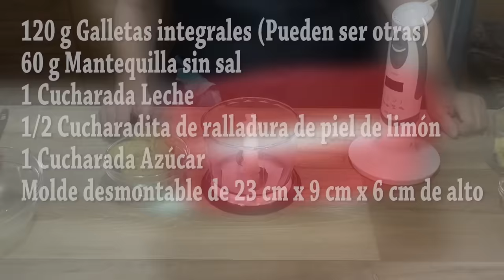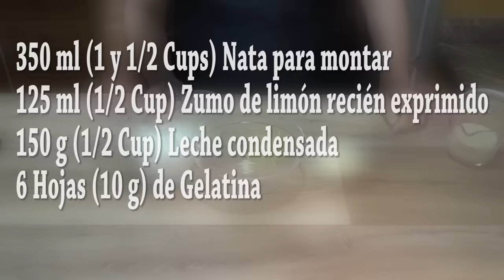Tarta de limón sin horno, fácil y rápida - Recetas paso a paso, tutorial - Loli Domínguez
Tarta de limón sin horno, fácil y rápida ideal para postre porque es muy ligera y refrescante.

 Además por poco dinero tenemos un postre para toda la familia, con productos que encontramos fácilmente en cualquier supermercado y sin ninguna complicación en la preparación, así que no tenéis excusa para dejar de hacer este postre tan delicioso.
Ingredientes de la base para la Tarta de limón sin horno:
120 g Galletas integrales (Pueden ser otras)
60 g Mantequilla sin sal
1 Cucharada Leche
1/2 Cucharadita de ralladura de piel de limón (Sin nada de blanco)
1 Cucharada Azúcar
Molde desmontable de 23 cm x 9 cm x 6 cm de alto
Ingredientes del relleno de la Tarta de limón sin horno:
350 ml (1 y 1/2 Cups) Nata para montar o crema de leche para batir
125 ml (1/2 Cup) Zumo de limón recién exprimido
150 g (1/2 Cup) Leche condensada
6 hojas (10 g) de Gelatina o 12 g Gelatina o Grenetina en polvo
Ingredientes para decorar la Tarta de limón sin horno:
150 ml (2/3 Cup) Nata para montar o crema de leche para batir
2 Cucharadas de azúcar glass o azúcar impalpable
Limones
Ingredients of the base for the lemon cake without oven:
120 G Integral cookies (They can be others)
60 g unsalted butter
1 Tablespoon Milk
1/2 teaspoon of grated lemon peel (Without any white)
1 Tablespoon Sugar
detachable mould of 23 cm x 9 cm x 6 cm high
Ingredients of the filling of the lemon cake without oven:
350 ml (1 and 1/2 Cups) Whipping cream
125 ml (1/2 Cup) Freshly squeezed lemon juice
150 g (1/2 Cup) condensed milk
6 Sheets (10 g) of jelly
Ingredients to decorate the lemon cake without oven:
150 ml (2/3 Cup) Whipping cream
2 Tablespoons of icing sugar
Lemons

Vector de Logos creado por BiZkettE1